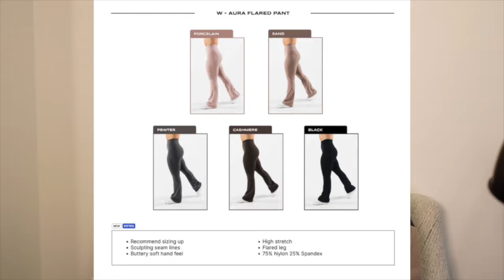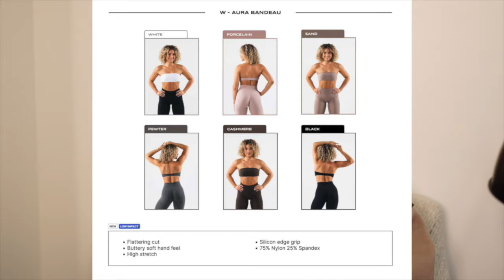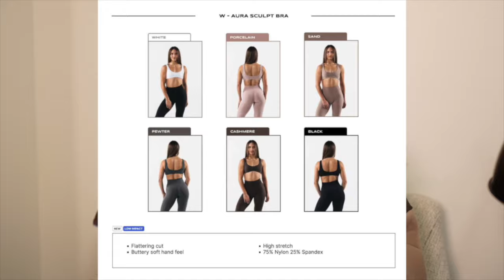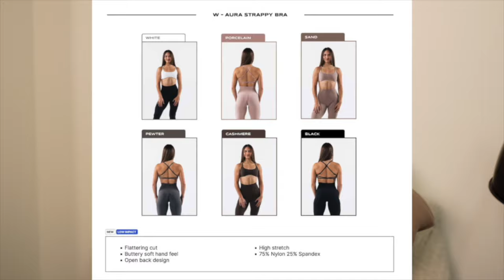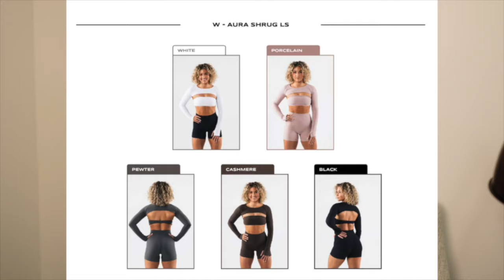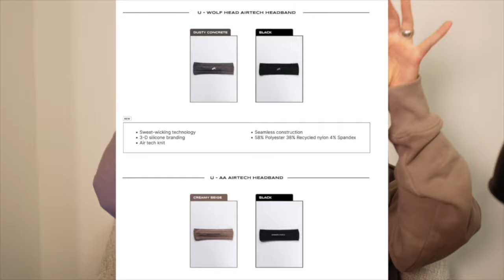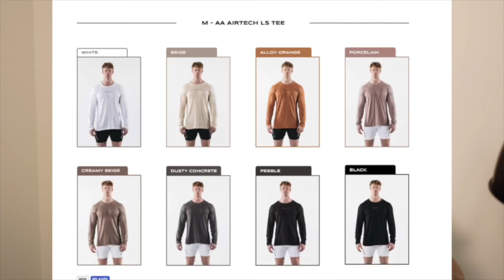best athletics launch everrrrr - ALPHALETE AURA TRY ON HAUL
code KATE at checkout saves 10%, love you legends!!